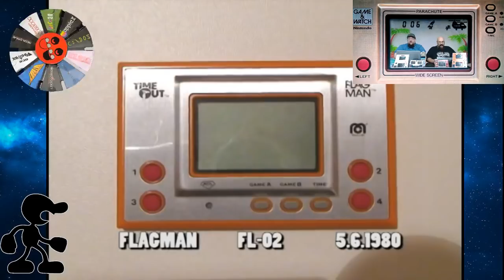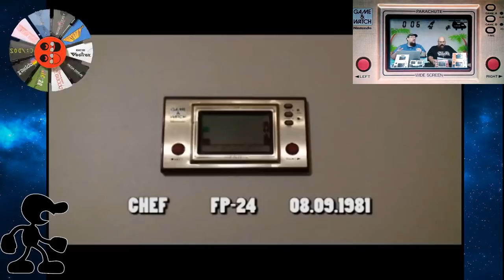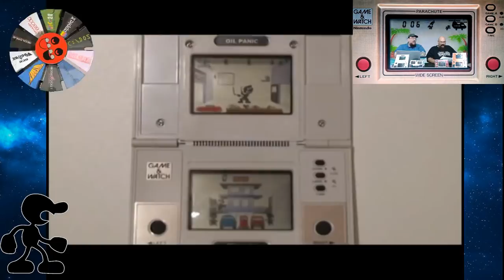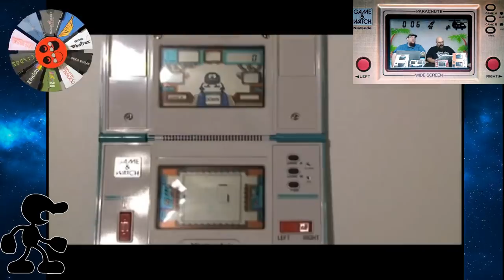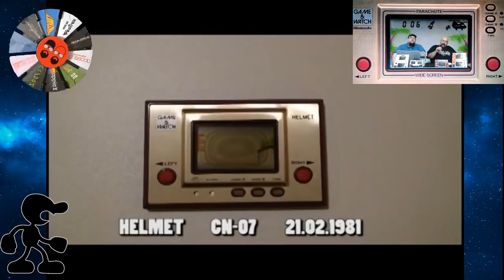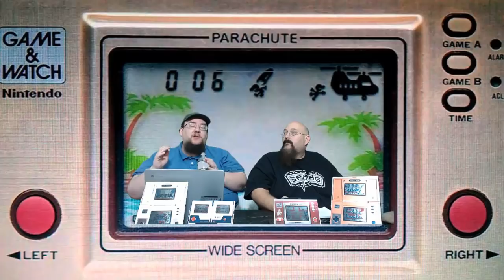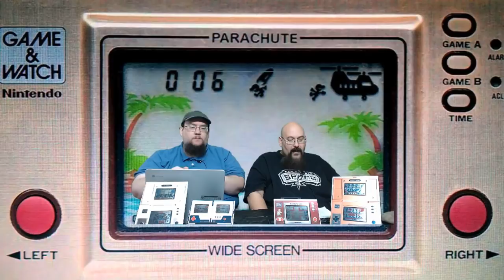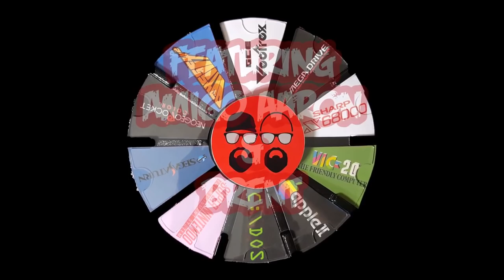Game & Watch - Donkey Kong & Marios Cement Factory - Oil Panic & Rain Shower- ARG Presents Volume 43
On this FUNSIZED episode of ARG Presents, Amigo Aaron and THE BRENT take a look at FOUR classic Nintendo Game and Watch Games.  Join us for Oil Panic, Rain Shower, Mario's Cement Factory, and Donkey Kong!